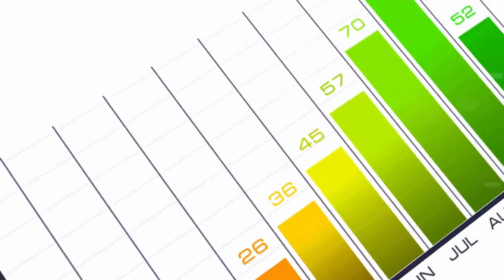الحلقة الرابعة من سلسلة لا عذر لك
نقدم لك الحلقة الرابعة من سلسلة "لا عذر لك".
ما هو عذر اليوم؟
شاهد هذه الحلقة لتعرف!
ترقبوا الحلقات القادمة التي ستمنحك الدافع لتعيش حياتك دون أعذار وبدون حدود.